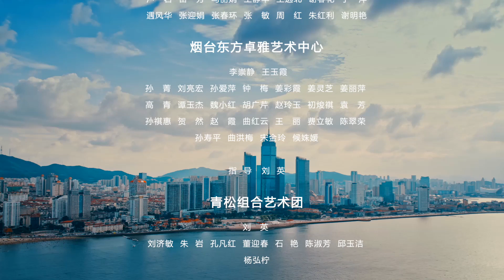Yantai launches city image song "Love in Yantai" MV.